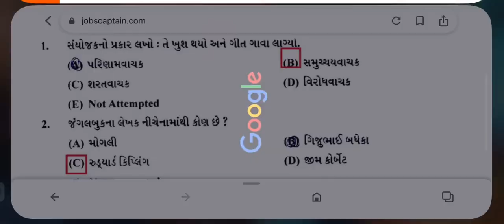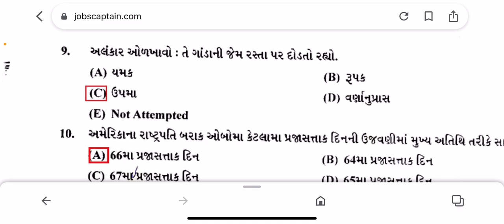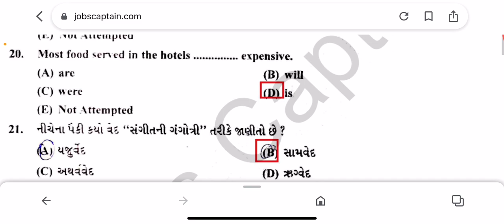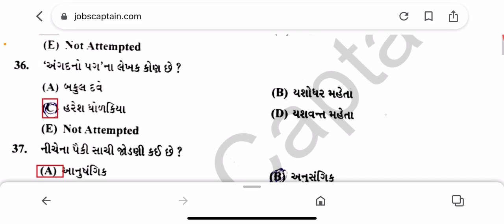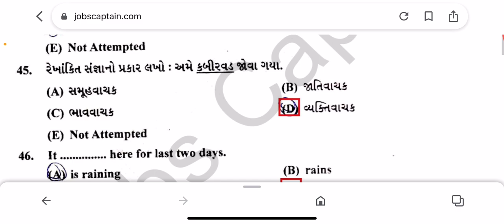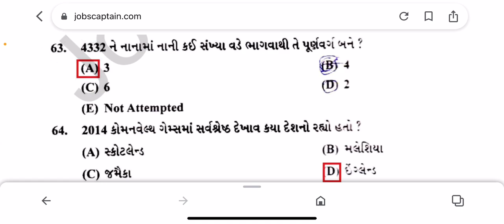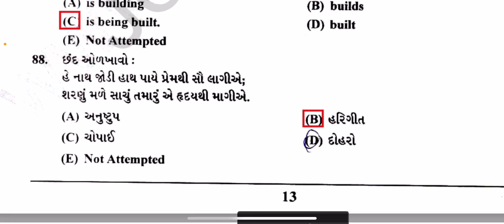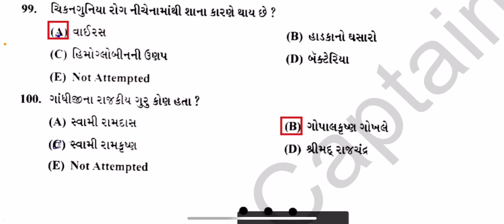Talati paper solution 2015